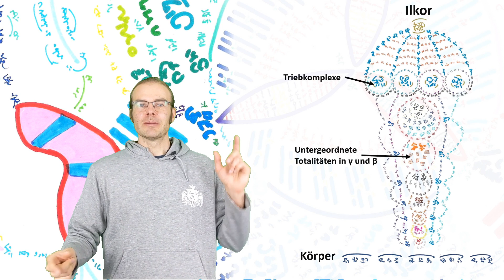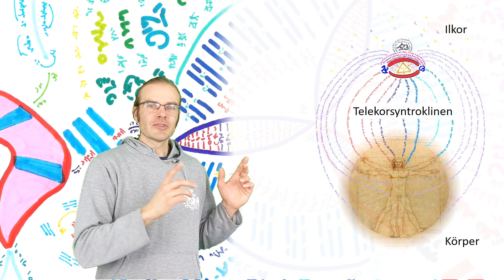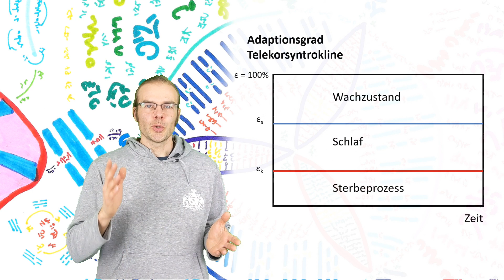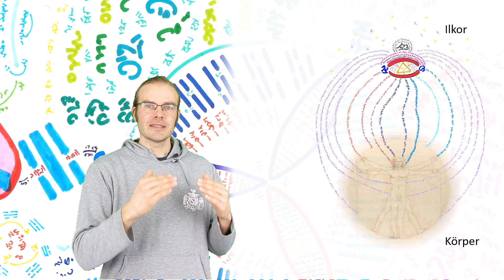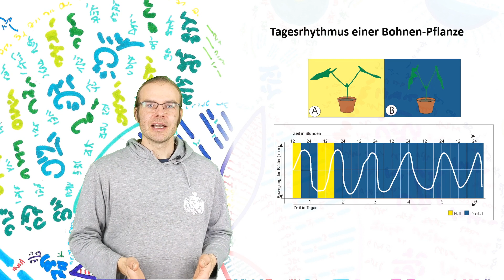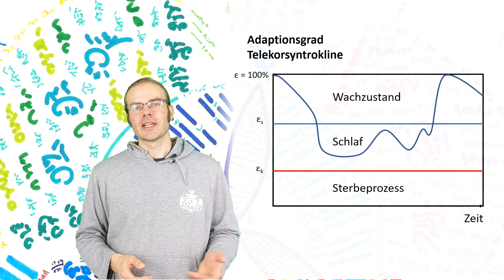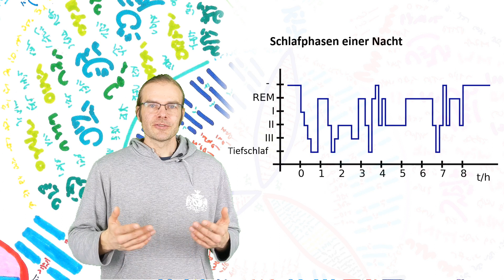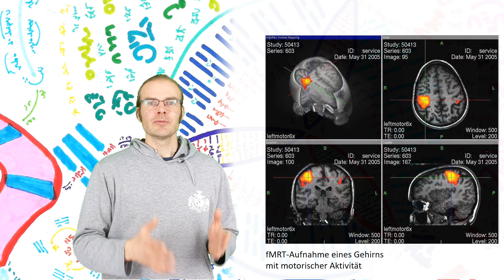Schlafen und Träumen in 6 Dimensionen mit Burkhard Heim (A19)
Im 6-dimensionalen Modell der Welt des Physikers Burkhard Heim (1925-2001) sind Schlafen und Träumen physikalisch reale Austauschprozesse zwischen Körper und Psyche.
Die Koppelung zwischen Körper und Psyche oszilliert im Tagesverlauf, sowohl durch Ermüdungserscheinungen des biologischen Körpers als auch durch psychisch einprogrammierte Rhythmen. Dies bewirkt eine Abschwächung der Aktivitätenströme und damit auch des Bewusstseins. Sinkt die Koppelung unter einen Schwellenwert, so schlafen wir ein.
Wir unterscheiden Tiefschlaf und REM-Schlaf. Beide Stadien zeichnen sich durch eine ganz bestimmte psychische und neurophysiologische Aktivität aus, die wiederum mit den Begriffen von Burkhard Heims Syntrometrie beschreibbar ist.

Bildquellennachweis:
Wikimedia Commons